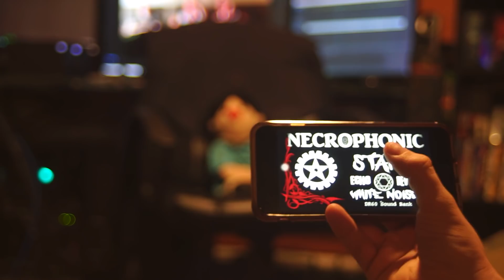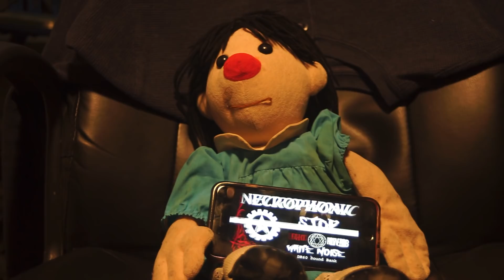REAL HAUNTED DOLL | Molly speaks through necrophiliacs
Necrophonic app is used to see if she can talk to me through the white noise. Turn on Closed Captioning so you can see what YouTube believes she is saying .